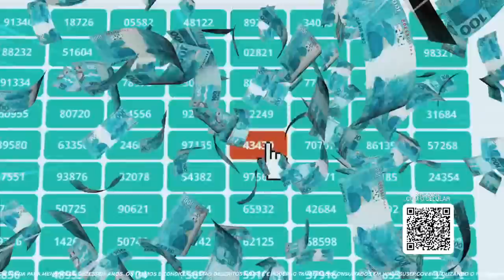💣 SUBORNO? MALA BRANCA URGENTE 😵‍💫 MARINHO LOUCO 🔥D COSTA LESIONADO 🎙️CUCA ABRE JOGO NACHO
⚽ MELHORES MOMENTOS
🔥 DIEGO COSTA LESIONADO DE NOVO?
😵‍💫 MARINHO ESTA LOUCO
🎙️ CUCA ABRE O JOGO SOBRE NACHO FERNANDEZ
💣 BOMBA FLAMENGO PAGA TIMES PARA VENCEREM O GALO

😍 CANAL ALVINEGRO CANAL DE 📰 NOTÍCAIS | 🤣 ENTRETERIMENTO | 🎙️ OPINIÃO | 😵‍💫 RESENHA DO GALO PARA VOCÊ

ACESSE NOSSOS PARCEIROS:

🎉 EVENTO GALO X FORTALEZA | COPA DO BRASIL 1º JOGO

MEGA EVENTO DO HOJE TEM GALO PARA VOCÊ OPEN FOOD COM CHURRASCO DE ALTA QUALIDADE OPEN FOOD DE CHOOP BRUSSELS E AGUA E REFRI LIBERADOR | MUSICA AOVIVO DURANTE O EVENTO.

Por favor Faça os PIX conforme informação da chave abaixo:
Valor: R$ 120,00
Favor Identificar o PIX com seu nome
Endereço do evento
Rua Barcelona 162, esquina com rua coimbra, bairro Santa Cruz Contagem.
Dia: 20/10/2021
horário 18:00h as 00:00h
OBS: levar mascara
 🍀🍀 SUPER CANAL DE PRÊMIOS 🍀🍀
SUPER CANAL DE PRÊMIOS é um Título de Capitalização emitido pela CAPEMISA.
Ao escolher e comprar o seu número ele passa a ser exclusivamente seu. Fica no seu nome.
Depois, você confere o resultado no próprio site. São os mesmos números da Loteria Federal.
Acesse agora e reserve o seu número!
💦 AQUABEAT 💦
SEJA SÓCIO DO MAIOR PARQUE AQUÁTICO DE MINAS GERAIS
🍻 CERVEJARIA BRUSSELS 🍻
A MELHOR CERVEJARIA DO BRASIL 🍺🍺🍺
Você que é representante comercial, distribuidor, atacadista ou supermercadista e ainda não tem  Cerveja Brussels Puro Malte no seu estabelecimento, manda um WhatsApp pra 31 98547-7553.
🥩 🥩 SABOR DA CARNE 🥩 🥩
INAUGURAÇÃO NESTE MÊS DE OUTUBRO DA LOJA SABOR DA CARNE GOURMET NA SILVA LOBO EM BH – AGUARDEM!!
🌭 O MELHOR RANGO DE BH E O HOTDOG DE CONTAGEM E REGIÃO
🍝 MACARRÃO 🍗 FRANGO FRITO E MUITO MAIS
🔥 GOLDEN FIRE 🔥
JOIAS BANHADAS A OURO 18K
FRETE GRÁTIS P/ TODO O BRASIL 🇧🇷

🇺🇸 GALO USA
🎁 PRODUTOS OFICIAIS DO GALO USA
📲 AGÊNCIA NATUSOLD 📱
* MARKETING E COMUNICAÇÃO DE SUCESSO *
❇️ Face: canalalvinegro
LIVE GALO
LIVE ATLÉTICO